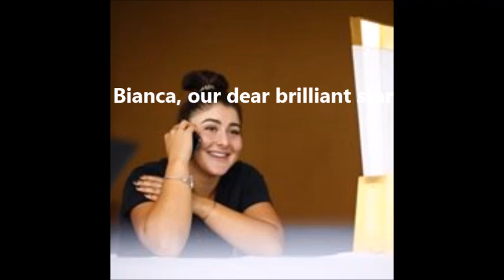Bianca's Song - Original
I am a great admirer and huge fan of Bianca Andresscu. In honour of her winning the US Open in 2019, her first grand slam title, I have written Bianca's song to congratulate her for this huge accomplishment. I will write a new verse to this song everytime she wins another grand slam title.

All Canadians are very proud of her. We love you. We all wish Bianca continued success in the world of tennis and all her future endeavours.

Hands up, please give it up
Hands up, Let's all give it up
For Bianca, the fast rising star
Bianca, our dear brilliant star

There's a new queen holding the court
She really excels at her sport
Intelligent, tough and kind hearted
Let us all give her our support